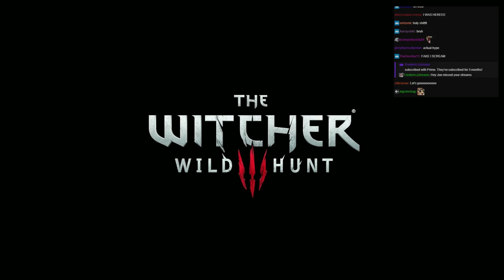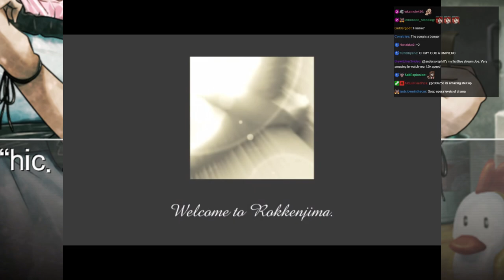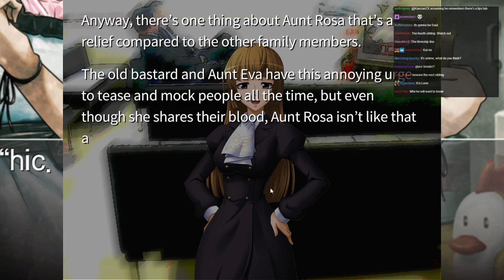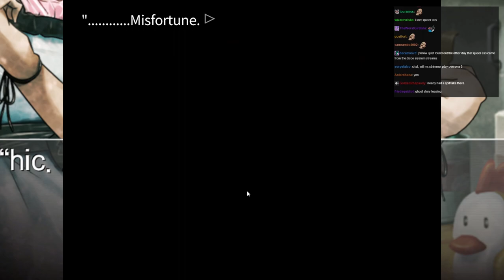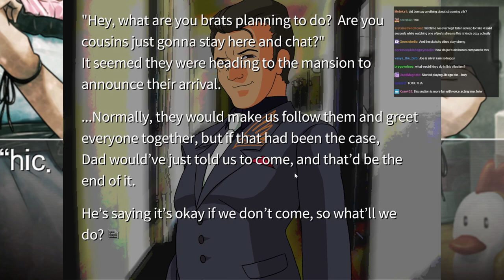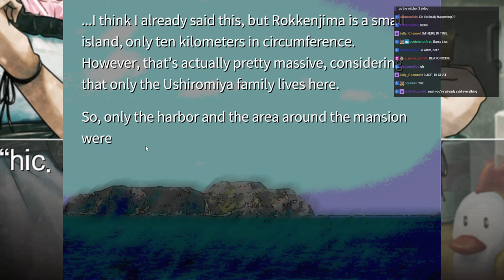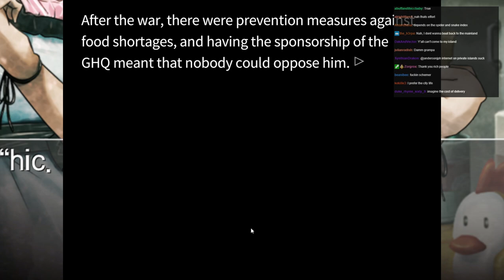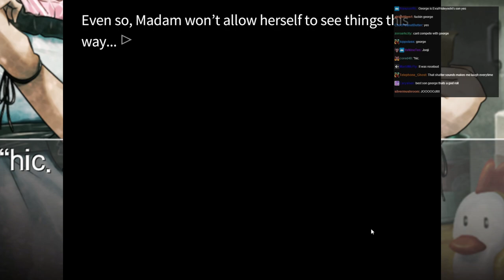[Joseph Anderson] Umineko: When They Cry | Stream + Chat 29/2/2024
You And Me, Neko. When The Weebs Cry (streams are not back. this is a special leap day event)